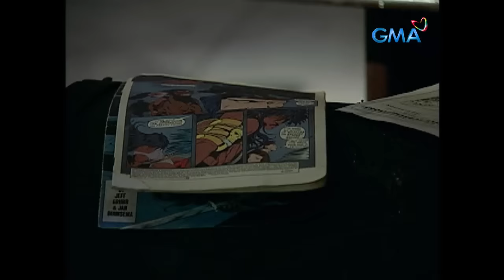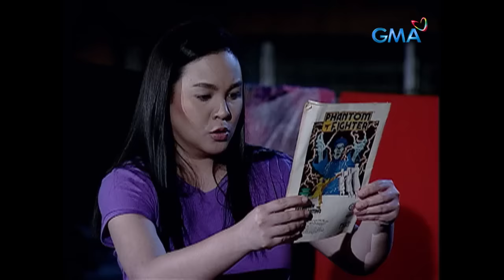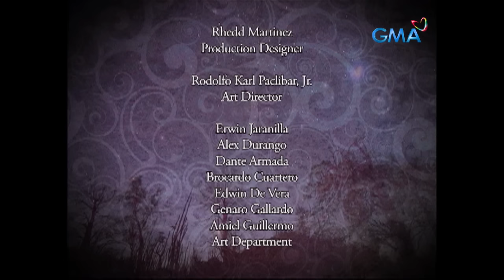Spooky Nights: (Full Episode 16)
Because of Stella (Katrina Halili), Emily's (Claudine Barretto) secret about being a manananggal will be revealed. Will the siblings still have a good relationship or will Stella's heart be consumed by anger?

Spooky Nights is a comedy-horror anthology by GMA Network that premiered on March 26, 2011, to April 28, 2012.